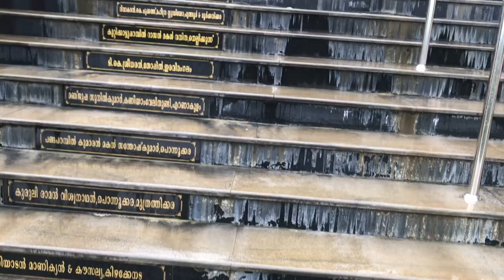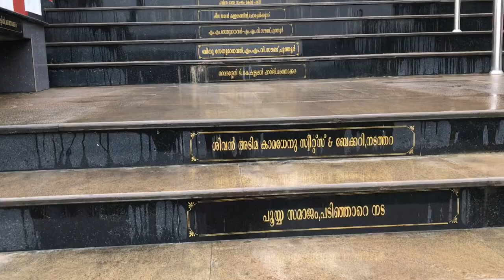kerala pazhani Chocherikunu Sree Subramanyaswami Temple|| കേരള പഴനി ഐതിഹ്യം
The ancient and renowned temple known as Kerala pazhani is situated in cherpu west of Trichur. Subrahamanya swami is deity facing east and besides his ardent devotee Hidymban Swamy is seen. Sub Deity Ganapathy's idol is also there behind the Subramanya shrine facing east.